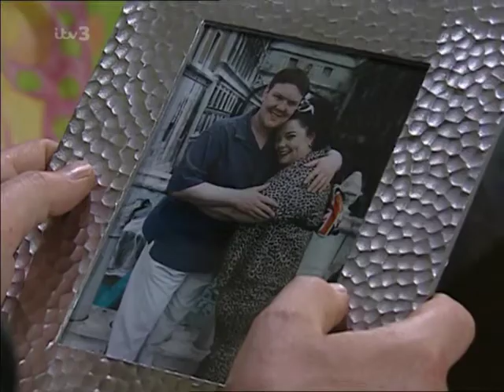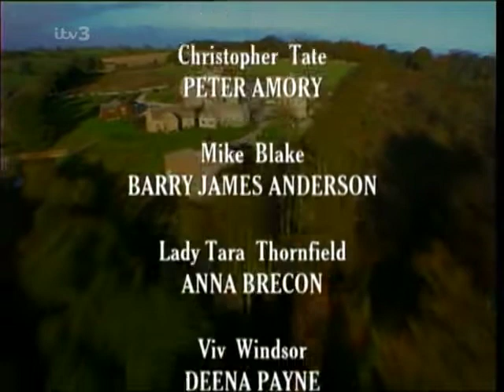Emmerdale 2000 09 27 PDTV x264 SS